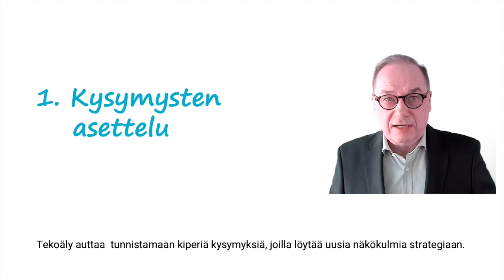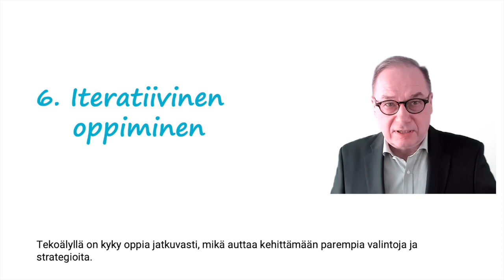Ajattelun haastaminen tekoälyn avulla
Ajattelun haastaminen strategiatyössä tekoälyn avulla

Tekoälyä kannattaa hyödyntää strategiatyön apuna. Yksi hyvä tapa käyttää tekoälyä on totutun ajattelun haastaminen. Oikein käytettynä saat tekoälyn avulla ainakin kuusi hyötyä:

1. Kysymysten asettelu: Tekoäly auttaa  tunnistamaan kiperiä kysymyksiä, joilla löytää uusia näkökulmia strategiaan.
2. Rajojen rikkominen: Tekoäly tarjoaa ideoita ja löytää mahdollisuuksia, jotka poikkeavat totutusta ajattelusta.
3. Oletusten kyseenalaistaminen: Tekoäly auttaa havaitsemaan vanhentuneita tai virheellisiä oletuksia, joita saatetaan pitää totuuksina.
4. Uusien toimintamallien löytäminen: Tekoäly voi tunnistaa liiketoimintamalleja ja toimintatapoja, jotka ovat innovatiivisempia kuin perinteiset mallit ja joilla voi erottautua kilpailijoista.
5. Ennakkoluulojen vähentäminen: Tekoälyn objektiivisuus vähentää inhimillisiä ennakkoluuloja ja virhearviointeja.
6. Iteratiivinen oppiminen: Tekoälyllä on kyky oppia jatkuvasti, mikä auttaa kehittämään parempia valintoja ja strategioita.

Ja lopuksi: Myös tämän videon sisältö luotiin käyttämällä tekoälyä kumppanina.